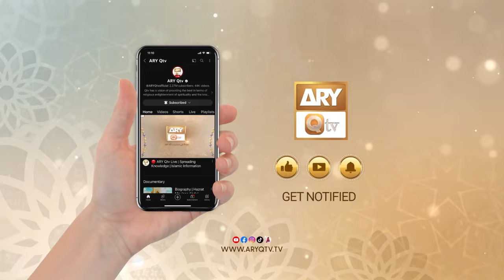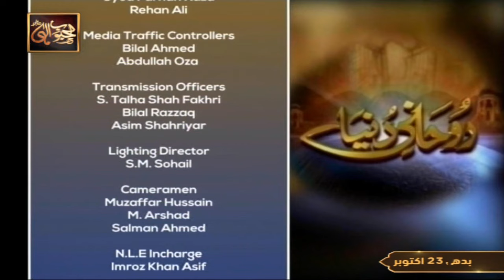Rohani Dunya - Iqbal Bawa - 23 October 2024 - ARY Qtv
Ism e Azam by Famous Spiritual Scholar Iqbal Bawa | Rohani Duniya | ARY Qtv